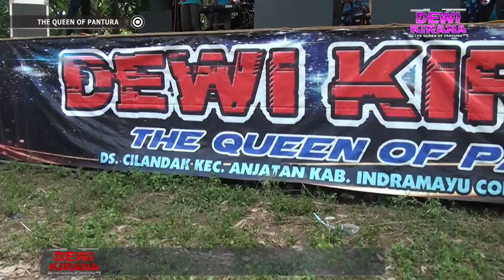BAN SEREP || AYU KARLINA || DEWI KIRANA GROUP || BAPAK EDI || 14 NOV 2021